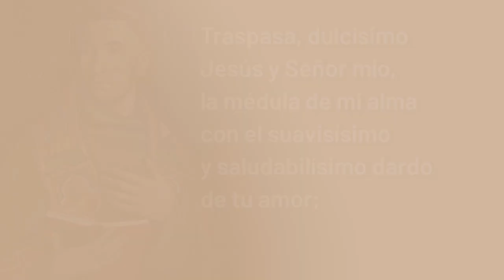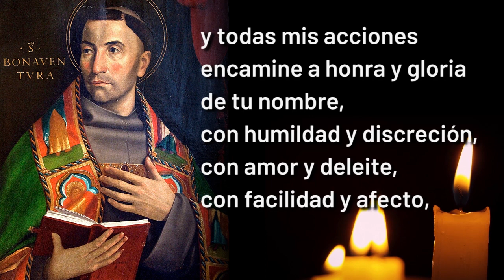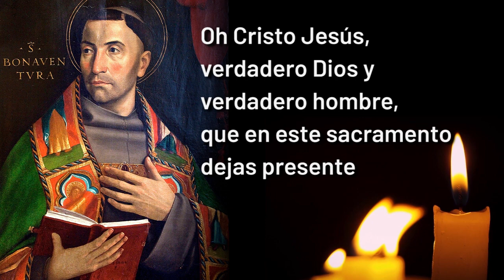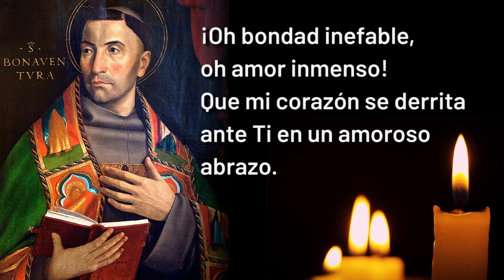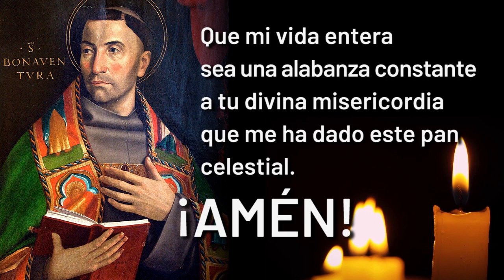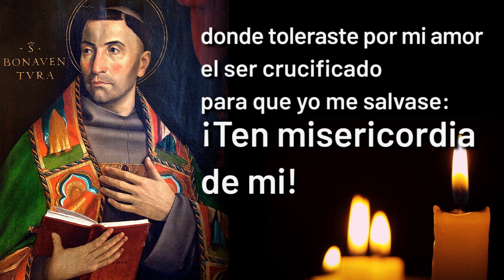🟠Oración a SAN BUENAVENTURA por LA PASIÓN DE CRISTO 🙏| Cadena de Oración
CADENA DE ORACIÓN.
SAN BUENAVENTURA

Te acompañamos con estas oraciones para pedir socorro por los hijos y por los malos momentos financieros.

Día en que se celebra: 15 de Julio
Capítulos
0:00 Introducción
0:10 Oración de San Buenaventura
2:38 Oración de San Buenaventura al Santísimo Sacramento
4:04 ORACIÓN DE SAN BUENAVENTURA para  la pasión de Jesús

CANAL DE CADENA DE ORACIÓN
En Cadena de Oración te acompañamos con oraciones maravillosas, que te ayudarán a rezar en tus momentos de dificultad, para elevar tus plegarias a los santos de tu devoción.

Llevamos hasta ti oraciones que te acercarán a la tranquilidad y la calma en los tiempos de angustia e infortunio.